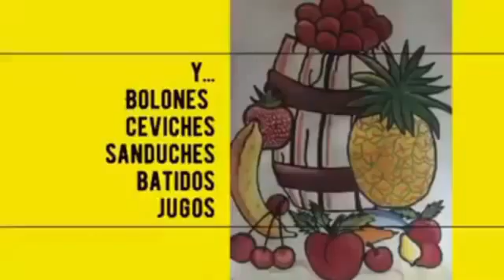CONVERSACIONES FRENTE AL MAR - HERNÁN ZUÑIGA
🗣PROGRAMA 📌
CONVERSACIONES FRENTE AL MAR 🌊
MAYO
👉🏼 Este martes 18 de mayo a las 17:00 conversaremos con HERNÁN ZÚÑIGA ALBÁN. Nació en Ambato, 1948. Poeta, pintor, grabador. Exhibe desde 1966.
Docente de la Universidad de las Artes, Director Provincial de Cultura. Guayaquil. 2011. Director del Taller de Artes Gráficas UARTES. 2020. Director del Taller Facultad Arte Gestión. 2020.
Recibió el premio nacional de Poesía Medardo Ángel Silva en el año 1981 por parte del Municipio de Guayaquil. Obtuvo varios primer premio en Salones nacionales de Artes visuales y Literatura año 1970 – 2000.

Fue condecorado por el Congreso Nacional otorgada por la Comisión Especializada permanente de Educación y Cultura en el 2004. También recibió la condecoración al “Mérito Cultural de Primera Clase”, otorgada por ell Ministerio de Educación y Cultura, en el 2006.
Obtubo el Galardón “Benjamín Carrión a la Trayectoria “Casa de la Cultura Ecuatoriana Tungurahua, en el 2015.
Ha recibido reconocimientos y diplomas de varias instituciones, entre el 2006 – 2015.
Autor de la Exhibición Retrospectiva “Grito Liberado” – Reconocimiento de trayectoria. Dirección Cultural de la Presidencia de la República. Palacio de Carondelet, en el 2015.
Ha realizado diversos recitales audio visuales. Performances multidisciplinarios a nivel nacional, Perú, Colombia, Cuba, EE.UU., y Europa y participado en Bienales Internacionales en de Cali, Cuenca, Sao Paulo, La Habana, México.
Cuenta con una extensa obra poética entre las que mencionamos: Los Salmos de Juan Pueblo, Selfie 66, Trova Zona, Devocionario, AMODIO, Poemas de amor y odio, El Ladrón de Sueños, Almanaque de Adán, Crónica de los Esteros, Para entrar el invierno.
👉🏼Con el conversaremos sobre: ARTE Y MEMORIA, patrimonio cultural inmaterial, pesca artesanal y comunidad tres historias que se pueden contar. 👈🏼 ¡No te lo pierdas! 🤩